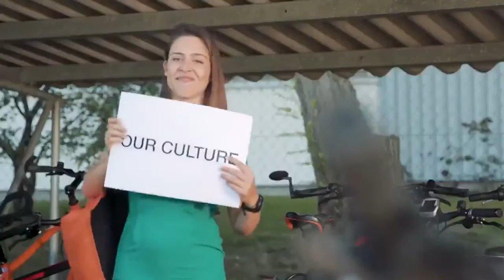Safety Comes First